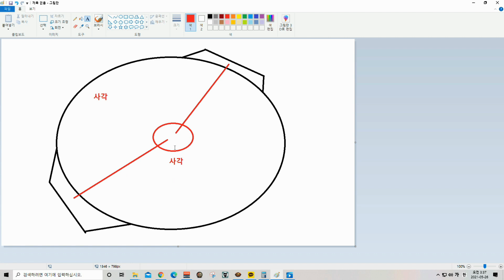메이븐 어렵다면 보세요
[0:00]:
[2:36]:
[5:20]: